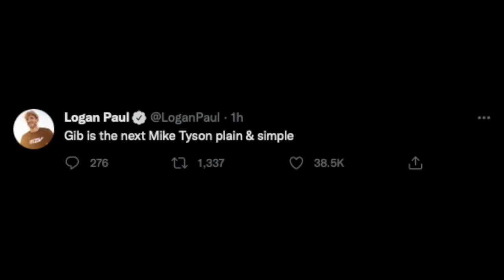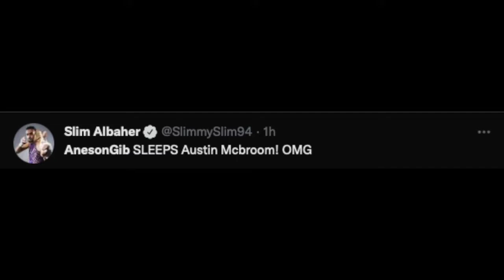Aneson Gib vs Austin Mcbroom | SocialGloves | HIGHLIGHTS & REACTIONS!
Aneson Gib knocks out Austin Mcbroom in a back and forth battle! Dropping him 4 or 5 times 😅

SocialGloves.